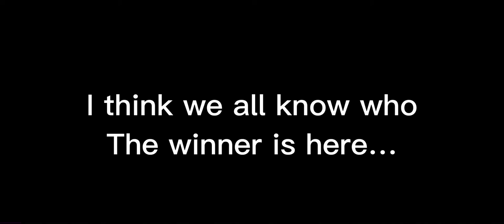Choco werehound brute vs. Schwarzwälder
Real not clickbait